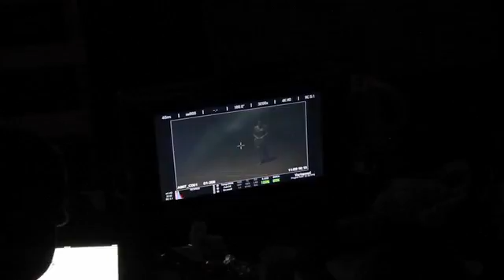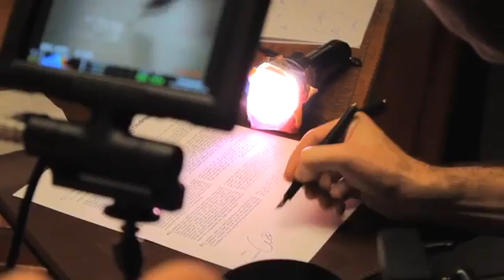Credit Bank Making Of